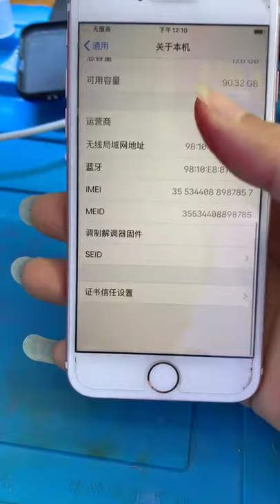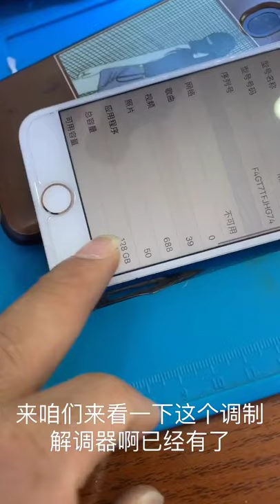Found a lot of broken phones and more! | Restoring Abandoned Destroyed Phone | Rebuild Broken phone